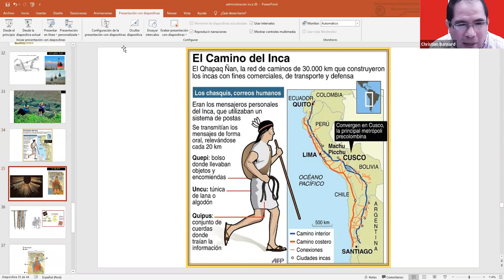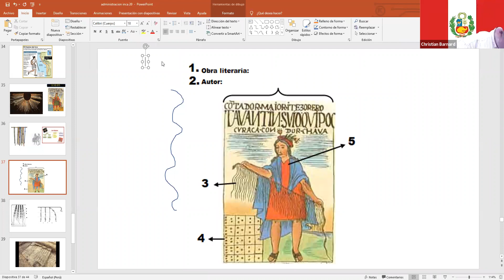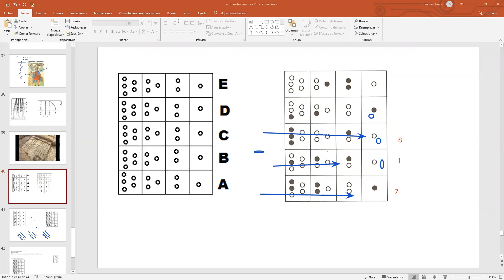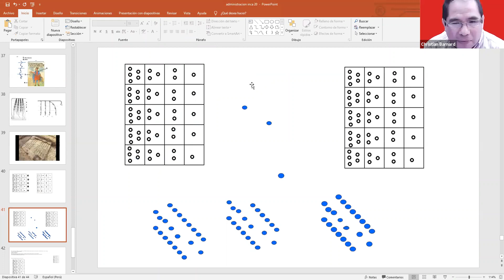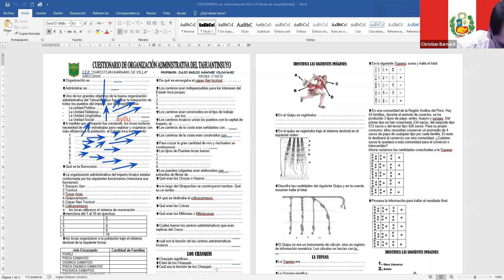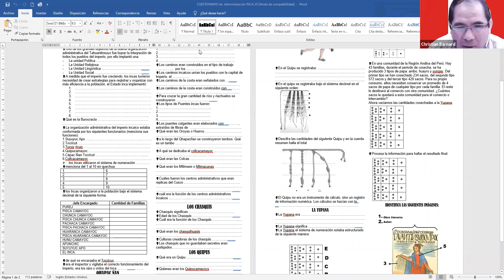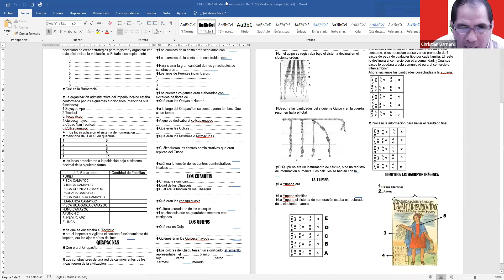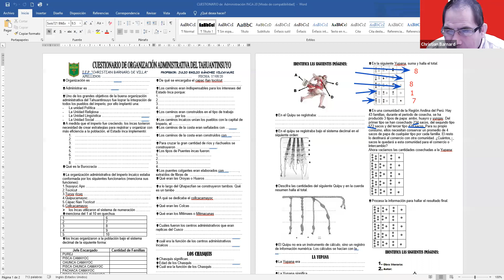Zoom. 2° Sec. Quipus y Yupana. 17/08.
2° Sec. Quipus y Yupana. 17/08.